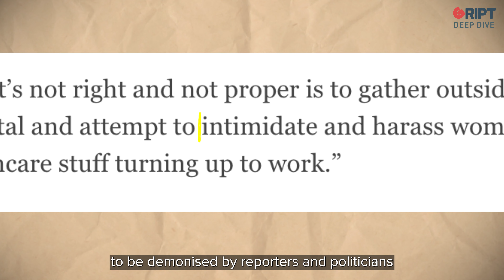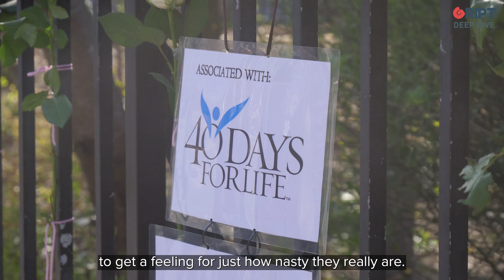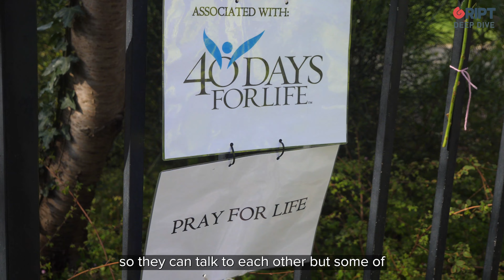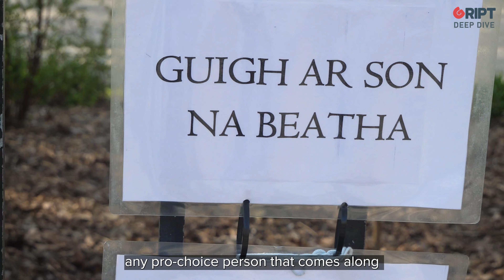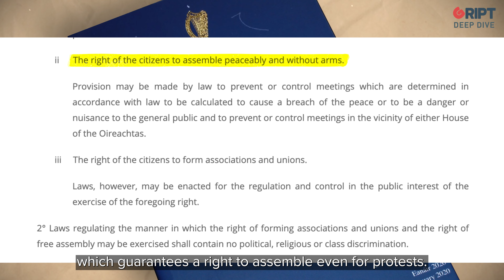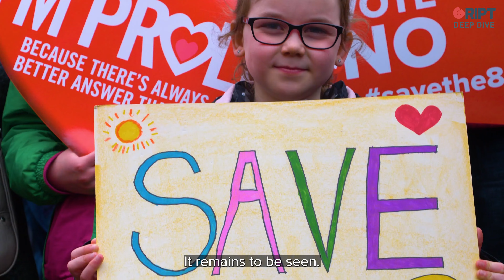Irish Politicians To Ban Abortion Protests? Gript looks at the issue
DEEP DIVE: Should a democratic country crackdown on protests against abortion? The Irish media and many politicians seem to think so, but others disagree.